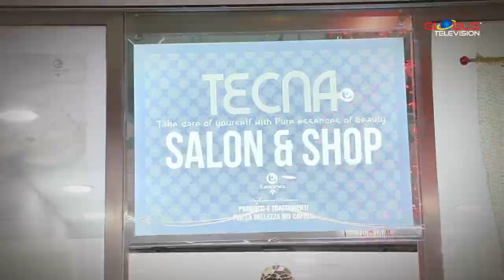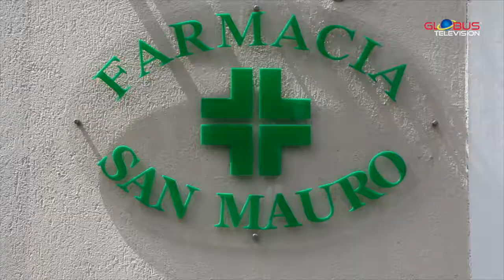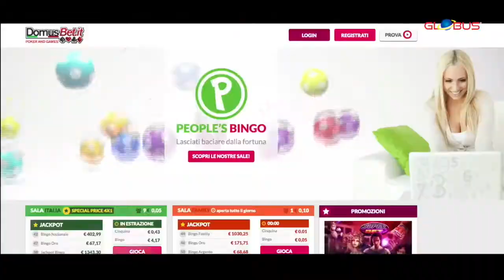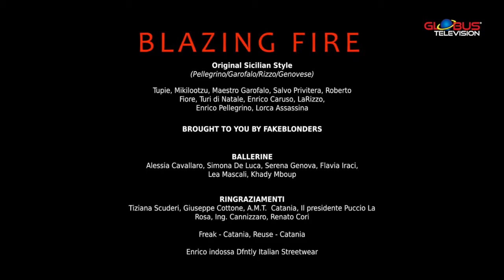Le Interviste Del Monti | Gli OSS | 11/6/2018